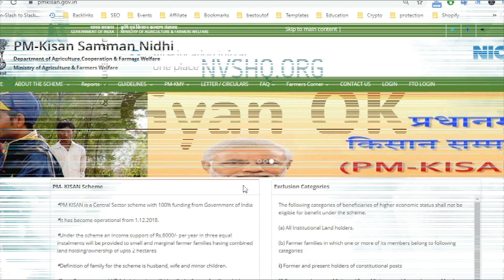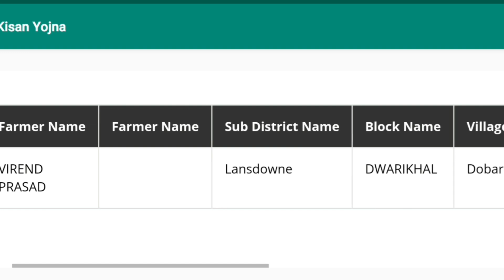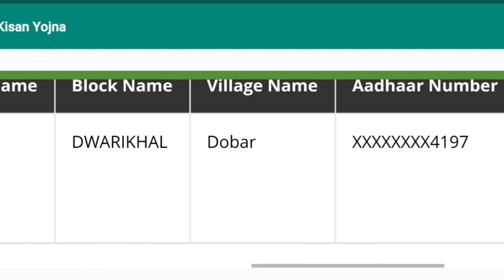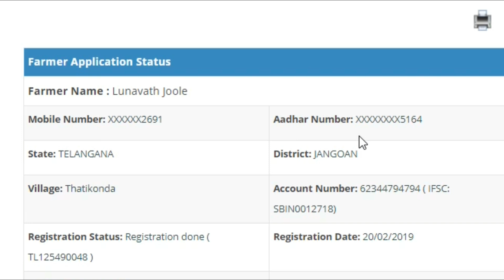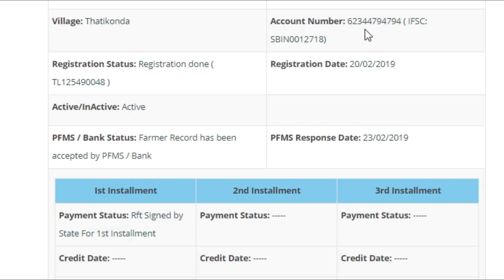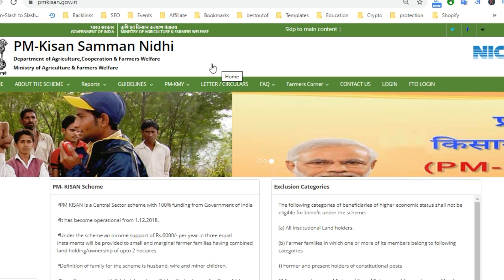PM kisan samman nidhi yojana application form correction तुरंत मिलेगा सभी किस्तों पैसा आपके खातें मे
प्रधानमंत्री सम्मान निधि की किस्तें नहीं आ रही हैं ये वीडियो देखें

pm kisan samman nidhi yojana change Account number ifsc code Name Aadhar number online

Pm kisan samman yojana form edit farmer name Correction kaise kare Hindi  edit pm kisan yojana form किसान सम्मान निधि योजना फॉर्म में सुधार कैसे करे नाम व बैंक डिटेल एडिट

pm kisan samman nidhi yojana rejected form list

pm kisan samman nidhi yojana aadhaar update
pm kisan samman nidhi yojana aadhaar card
pm kisan samman nidhi yojana aadhaar link

pm kisan samman nidhi yojna online correction
पं किसान सम्मान निधि योजना ऑनलाइन करेक्शन

pm kisan samman nidhi yojana essay in hindi
pm kisan samman nidhi yojana edit
pm kisan samman nidhi scheme eligibility
pm kisan samman nidhi scheme eligibility and requirements
apply pm kisan samman nidhi yojana online at emitra
how to check pm kisan samman nidhi yojana status at emitra

pm kisan samman nidhi yojana form me naam kese badle,
pm kisan samman nidhi yojana form status dekhe,
pm kisan samman nidhi yojana form sudhar kese kare,
pm kisan samman nidhi yojana form rejected,
PM kisan samman nidhi yojana application form correction